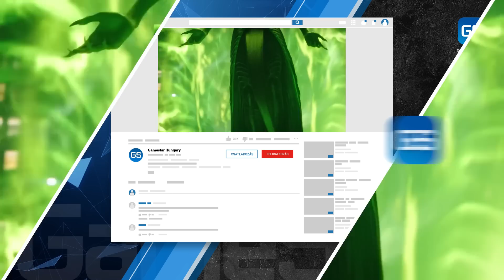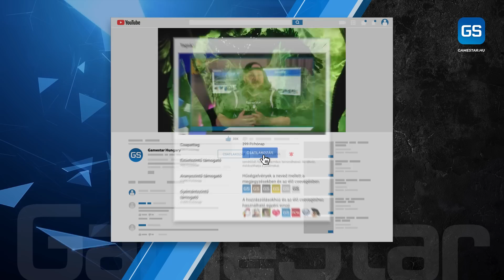A 10 LEGÉRDEKESEBB bejelentés és bemutató a nem-E3-ról 🎮 GameStar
Az E3 elmaradt, de így is közel két héten át meséltek kiadók, fejlesztők közelgő újdonságaikról.

The Callisto Protocol, Resident Evil 4 Remake, Marvel's Spider-Man Remastered, Aliens: Dark Descent, Witchfire, The Alters, Pentiment, Riot Games x Game Pass, The Lord of the Rings: Return to Moria, High on Life